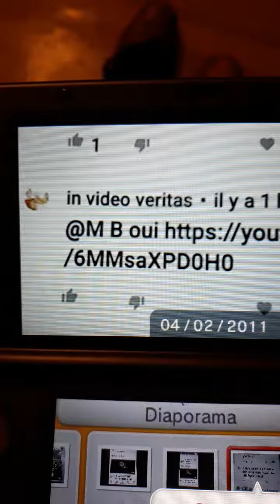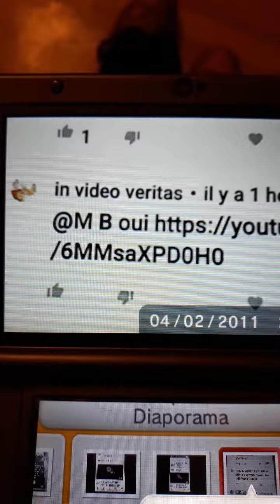M B pour toi Marie ma soeur de coeur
Vidéo d étude et partage